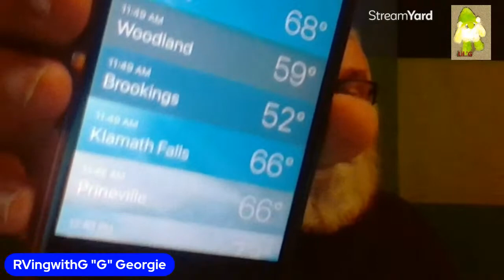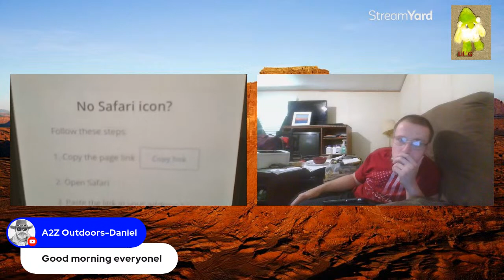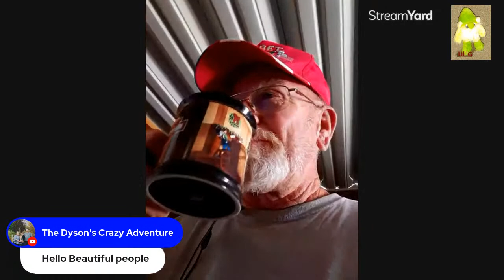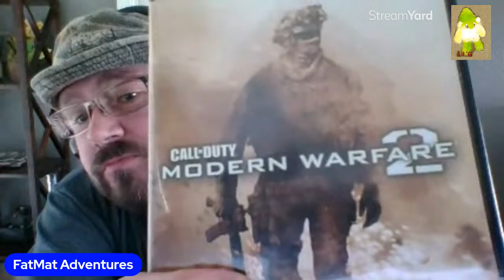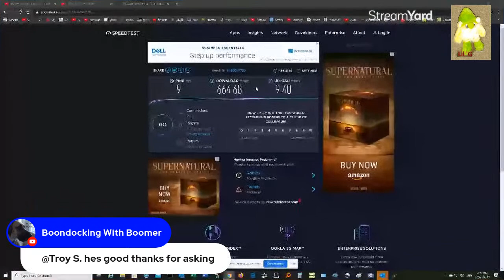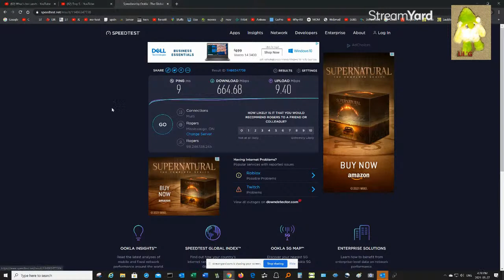What's for Lunch